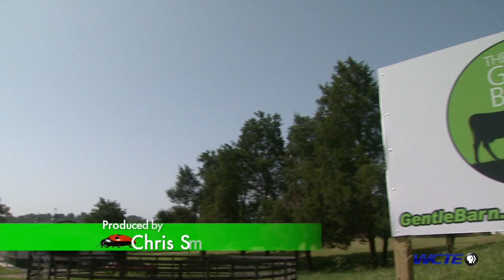The Gentle Barn | Knoxville, TN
From Live Green Tennessee - Season 8, Episode 10...

After visiting the volunteer state to help an injured calf - the gentle barn set up shop in Knoxville to help teach people compassion to animals, each other and the planet.